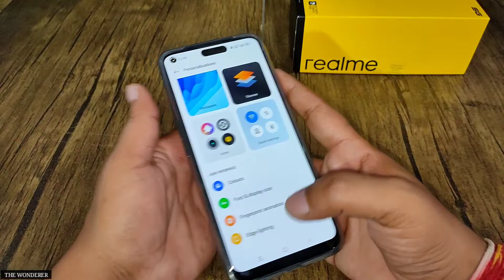Edge Light In Realme 9 Pro Plus | Realme 9 Pro+ Edge Light Features | Edge Light For Notifications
Edge Lighting In Realme 9 Pro Plus | Realme 9 Pro Plus Edge Lighting Features | Realme 9 Pro Plus

Realme 9 Pro Plus 5G Mobile

Camera Lens Protector For Realme 9 Pro+

Tempered Glass For Realme 9Pro Plus

Silicon Cover For Realme 9 Pro Plus

Rubber Fibre Back Cover For Realme 9 Pro+